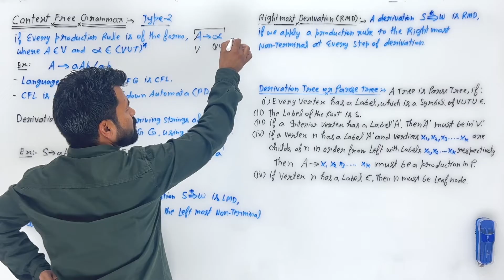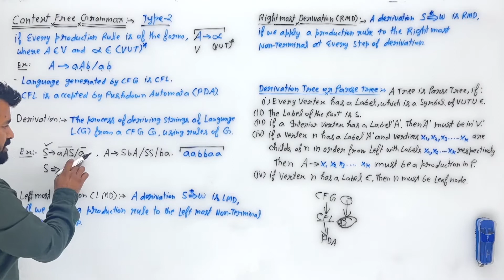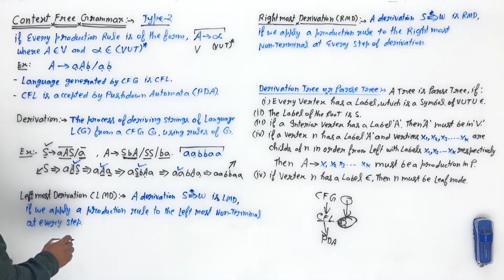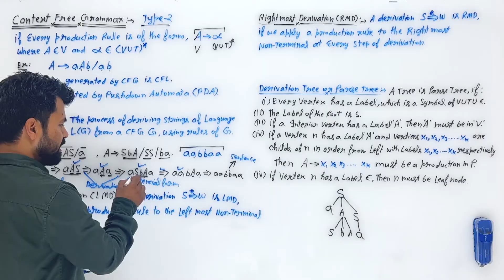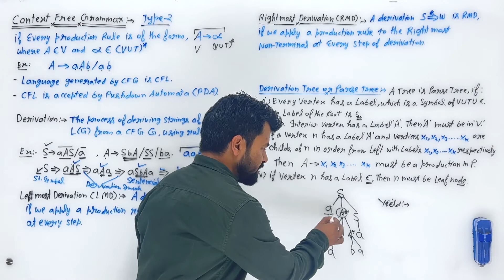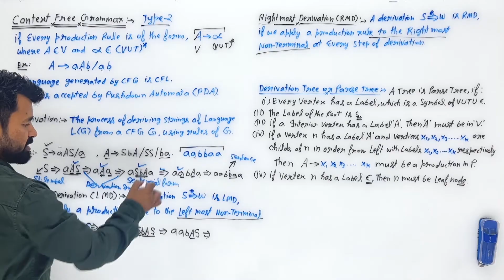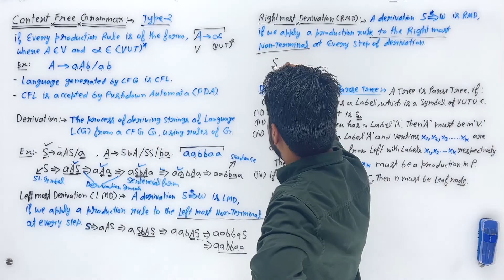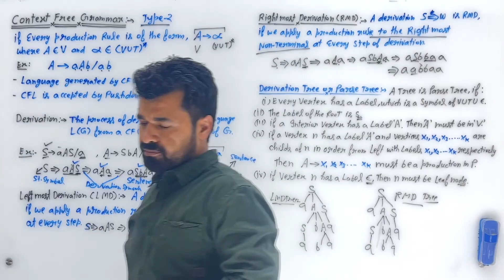Lec 61 | Context Free Grammar | Type 2 Grammar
This video will give an overview of Context Free Grammar which is also called Type 2 Grammar as per Chomsky classification of grammars.